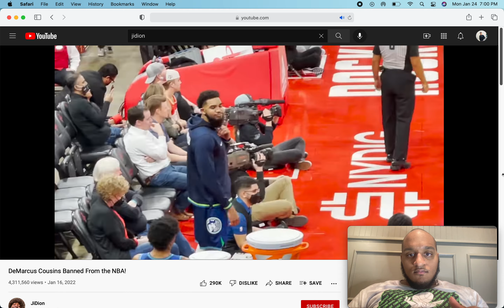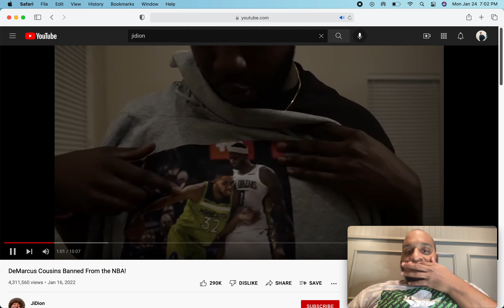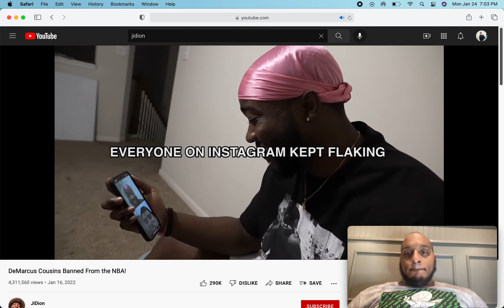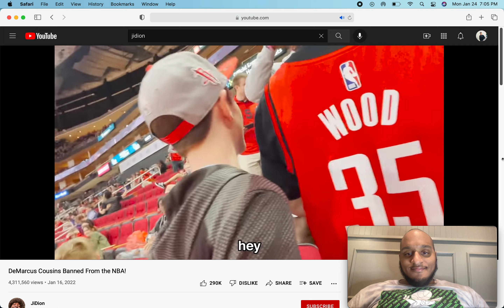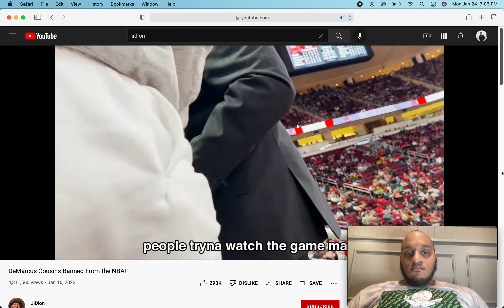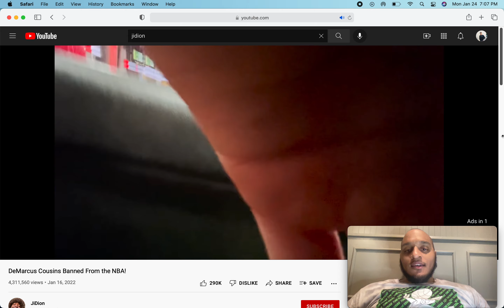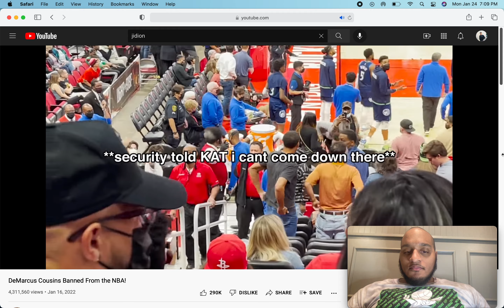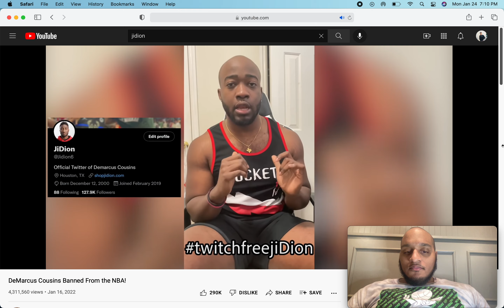Jidion GETS BANNED FROM NBA!